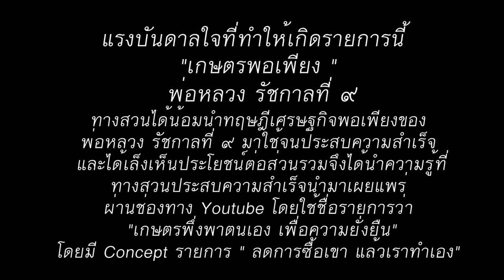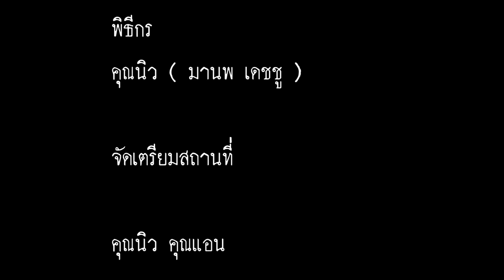แบ่งปันแนวคิด " มนุษย์เงินเดือนสู่ชีวิตเกษตรกร "